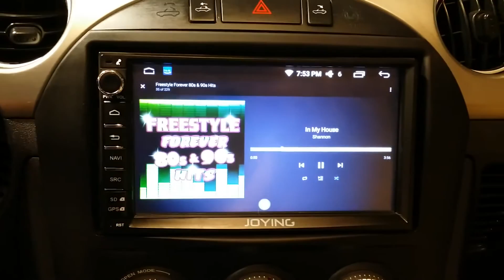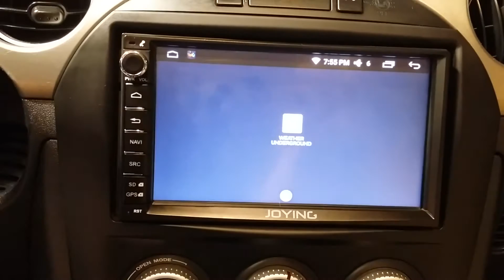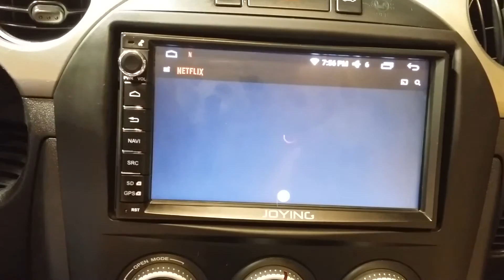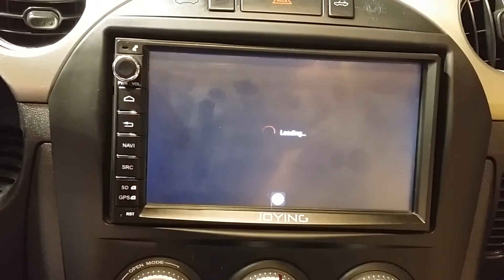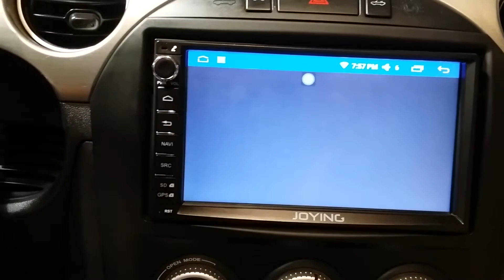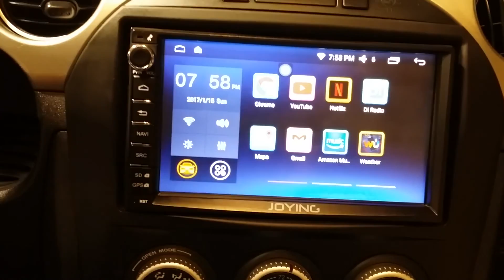Test demo of my Joying JY-UL135N2 Android based head unit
This is a demo of my just installed Joying JY-UL135N2 Android based stereo running Lollipop 5.1.1

Some of the items I try to bring up did'nt come up as the wifi in my shop was acting up.